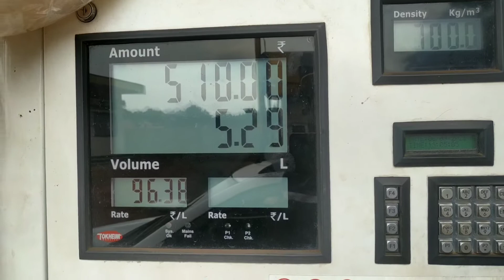Here is my new ......? 😍 | Ab na maja aayega bidu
My name is Bimal George and I'm from RANCHI, and i make Lifestyle and Travel vlogs...